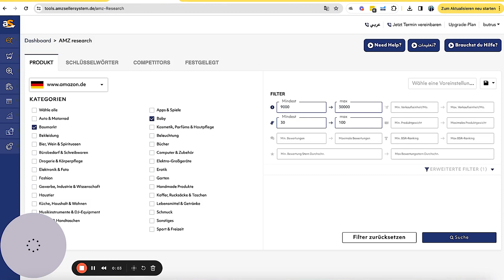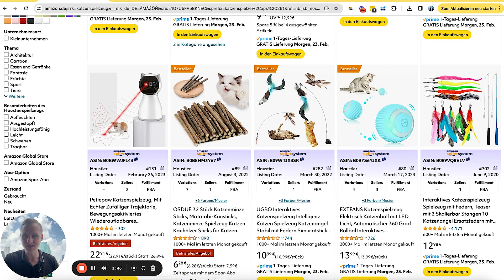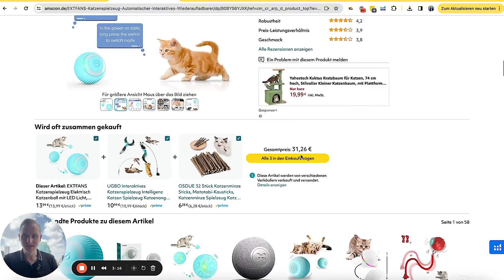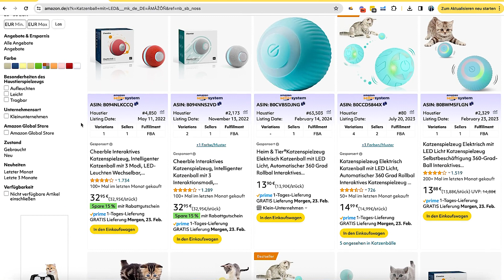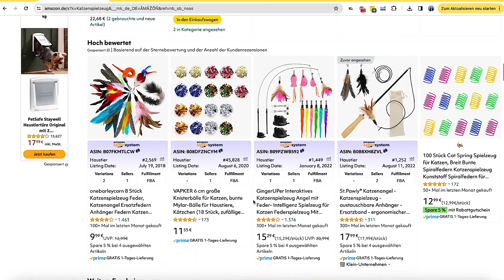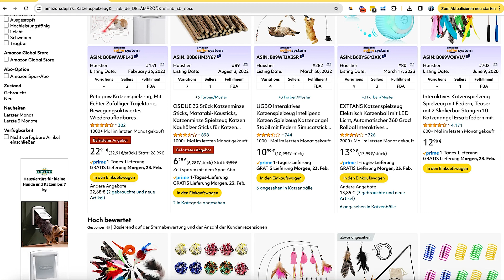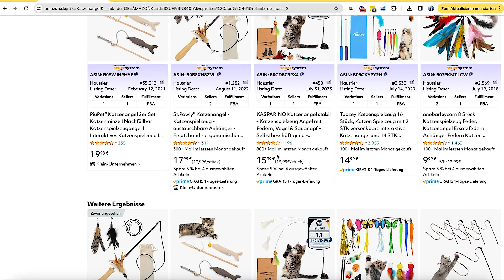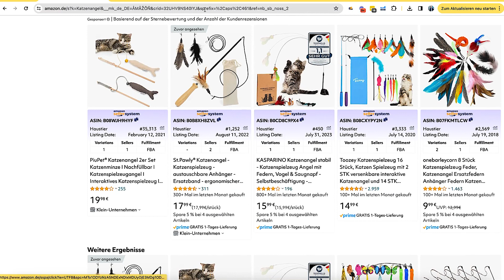Amazon FBA: So findest du Produkte ohne die üblichen Tools